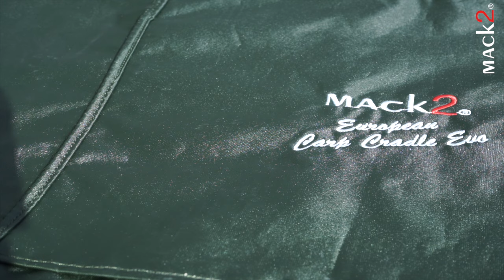EUROPEAN CARP CRADLE - MACK 2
Ce tapis de réception aux dimensions généreuses assurera une réception en toute sécurité de vos captures !

Muni de 6 pieds réglables avec soucoupe anti-enfoncement et d’un système de verrouillage des pieds, l’EUROPEAN CARP CRADLE EVO  s’adaptera
sans aucun soucis à tout type de terrain en offrant une stabilité maximale.

Peu encombrant une fois plié, il est fabriqué à partir d’un cadre aluminium renforcé et d’une toile en pvc indéchirable qui préserve le mucus du poisson.
Un grand rabat avec fixation par velcro maintiendra votre prise en toute sécurité et dans l’obscurité le temps de préparer la séance photo.

Sans aucun doute l’un des meilleurs tapis de réception du marché tout en offrant un rapport qualité/prix imbattable !

Caractéristiques:

• 6 pieds réglables en hauteur, de 33cm à 48cm.
• Largeur: 73cm
• Longueur: 123cm
• Profondeur : 20cm

Dimensions du tapis plié: 20cm x 62cm x 75cm
Livré avec un sac de transport.
6 soucoupes anti-enfoncement pour une stabilité optimale.
Matelas rembourré avec deux grilles pour une parfaite évacuation de l’eau.